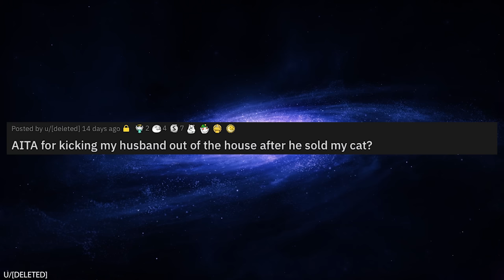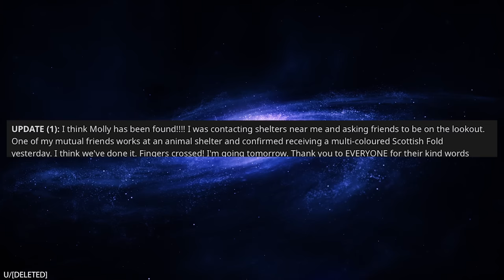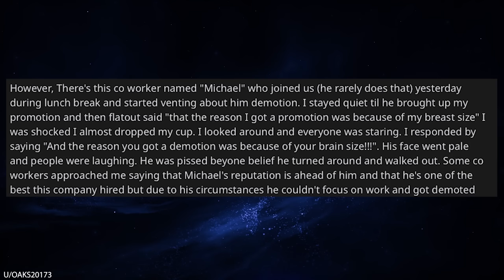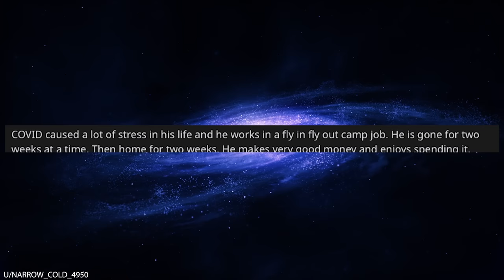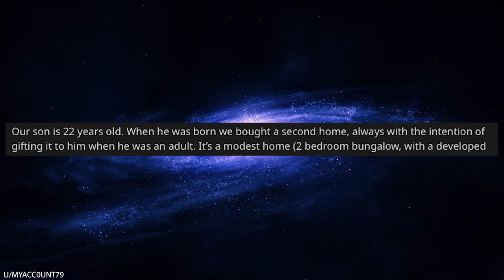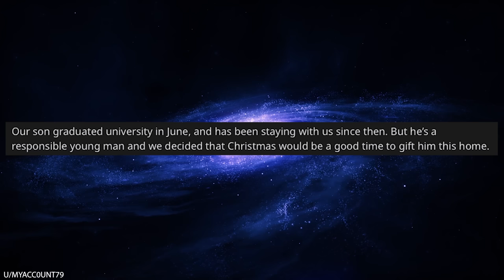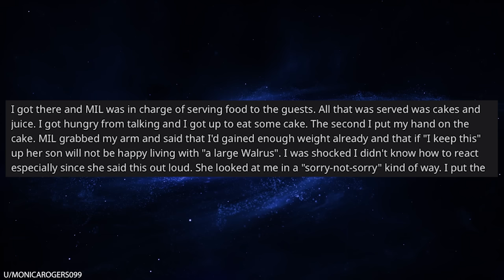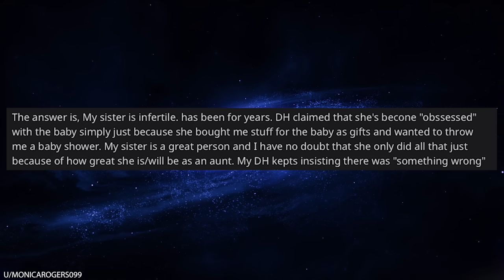r/AmITheA--hole for Kicking Out My Husband for Selling My Cat?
0:00 Intro
0:06 My husband got rid of my cat without permission
2:52 Only got promoted because you have big boobies
5:16 I gave my sons dog to his ex wife
8:43 We evicted our tenants of 22 years
11:28 My MIL loves to fat shame and I put my foot down